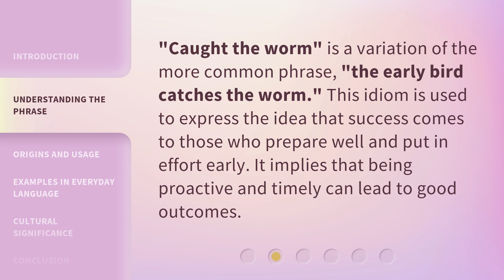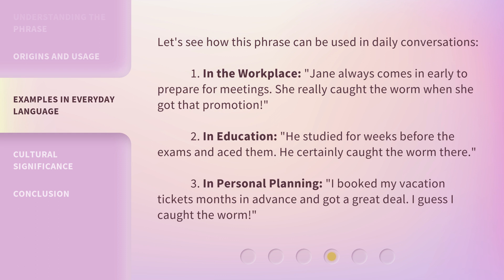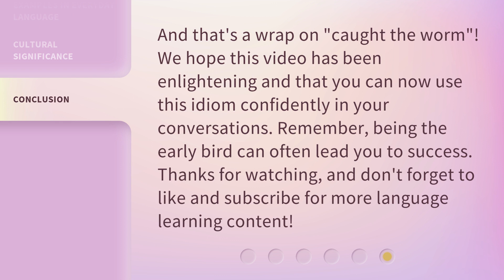Catching the Early Worm: Unraveling an English Idiom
00:00 • Introduction - Catching the Early Worm: Unraveling an English Idiom
00:31 • Understanding the Phrase
00:52 • Origins and Usage
01:16 • Examples in Everyday Language
01:49 • Cultural Significance